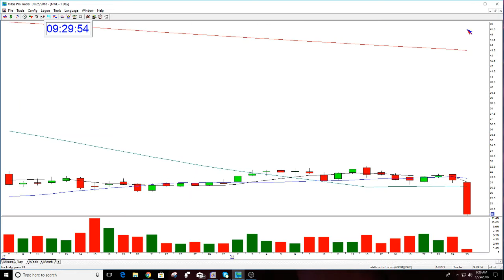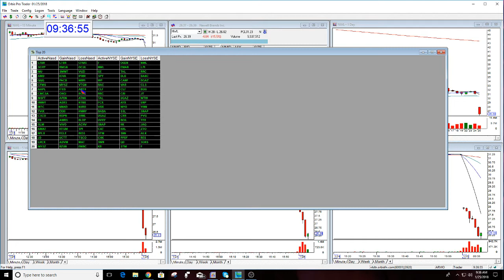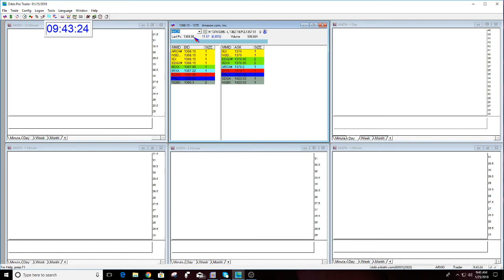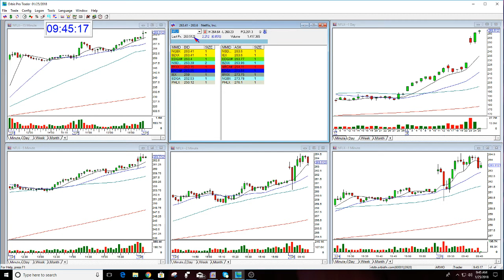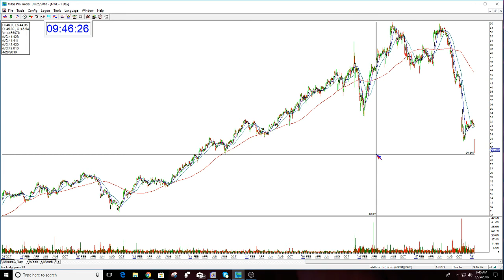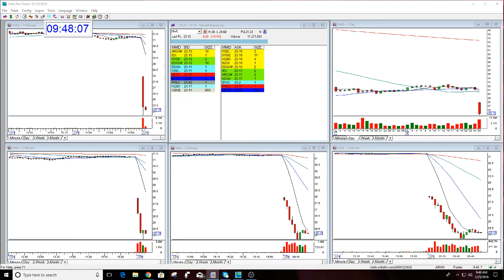The Stock Swoosh Show Live Trading Room-1-25-2018